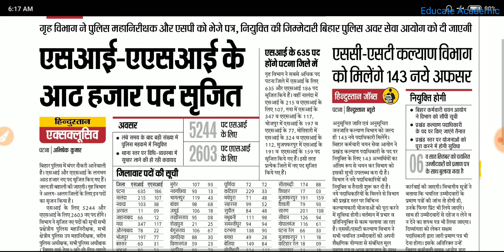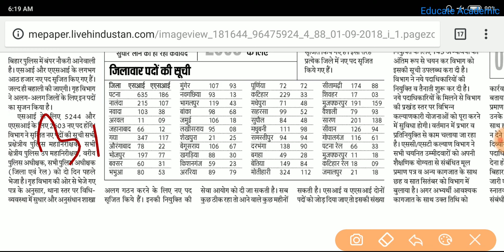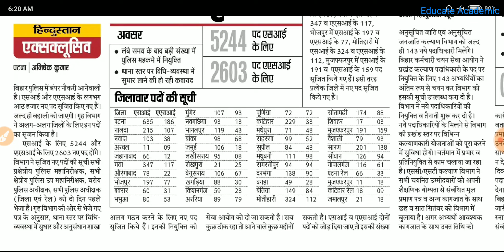BPSSC Sub Inspector & Assistant Sub Inspector Recruitment 2018 | कब तक जारी होगी यह नोटिफिकेशन?